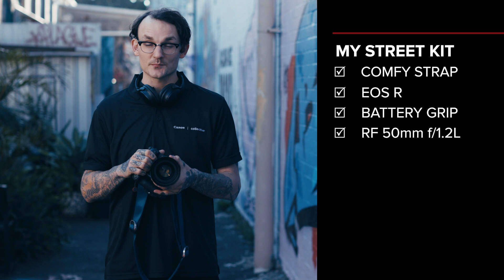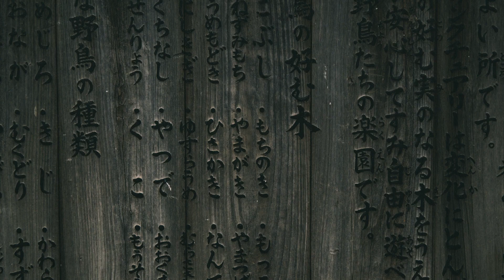Photography Tips | 5 Things You Need in Your Street Photography Camera Bag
In this video, Neal Walters unpacks his camera bag and recommends his go-to street photography kit. Neal also provides useful tips to take your street photography to the next level.

Key Points on this video:

00:15 Recommended Camera and Lens for Street Photography
01:20 Tip 1: Vary Your Shutter Speed for Different Results
01:59 Tip 2: Always Check Your Light
02:40 Tip 3: Try Using A Long Lens When You’re Starting Out